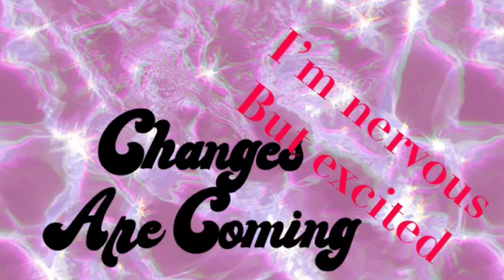Announcement and Changes to the Channel temporarily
ANNOUNCEMENT AND CHANGES TO THE CHANNEL UNTIL THE 1st of the year.

This page is all about skincare, beauty, household item reviews, subscription unboxing and cooking for all of us that have crazy lives that don’t have all the time in the world to review products and just want to buy something we know works. I buy it, I try it, so you don’t have to.

My passion is cooking, but for a working mom that sometimes works weird hours, I want to show you fast and easy meals to impress your families.

BoxyCharm is a monthly subscription box. The Base Box is $25 a month and comes with at least $125 worth of product.
The Premium Box is $35 a month and comes with at least $175 worth of product.

Get $10 off your first fabfitfun box by clicking on the